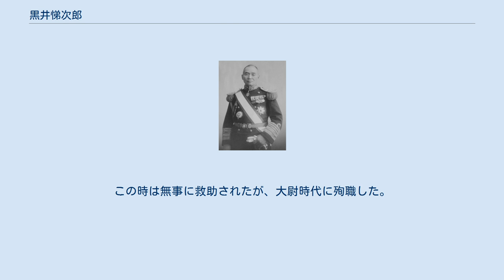黒井悌次郎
黒井 悌次郎（くろい ていじろう、慶応2年5月22日（1866年7月4日） - 昭和12年（1937年）4月29日）は、明治から大正期の日本の海軍軍人。
海軍大将。
山形県（旧米沢藩）出身。
なお、江戸時代中期の米沢藩士黒井忠寄は傍系である。
黒井家の菩提寺はともに鍛冶町の曹洞宗高国寺。
 同郷の山下源太郎や南雲忠一と同様、米沢藩の藩校をルーツとする興譲館中学より海軍兵学校に入学。
明治19年（1886年）、兵学校13期を36人中4位で卒業。
同期に野間口兼雄大将・栃内曽次郎大将がいる。
この期は他にも中将5名・少将10名を輩出する。
 練習艦「龍驤」での訓練を終えて、最新の巡洋艦「高千穂」で最初の2年あまりを過ごす。
明治23年（1890年）、イギリスで建造中の巡洋艦「千代田」の回航委員に選ばれ、初の海外赴任。
帰国後は海防艦「武蔵」の分隊長を務めて大尉に昇進する。
 明治25年（1892年）から1年間、海軍大学校甲種5期で研鑽し、軍令部に転属する。
軍令部員として日清戦争に参戦。
そのほとんどを仁川・漁隠洞・大連の最前線に置いた運輸通信部で過ごし、卓越した事務処理能力を発揮する。
終戦後は軍令部本庁の第1局・第2局で部員として下積みを重ねる。
大尉時代の大半を軍令部員として過ごした黒井は、少佐昇進の直前、明治30年（1897年）8月に4年半ぶりの海上生活となる常備艦隊参謀に転出した。
 少佐時代の明治30年より32年（1899年）までの2年弱、海軍省で副官と大臣秘書官を兼ねた。
黒井が仕えた海軍大臣は西郷従道と山本権兵衛である。
ここでも事務方の中核として、山本長期政権の序盤に関与した。
中佐に昇進して半年後の明治33年（1900年）1月、イギリス駐在に任じられる。
日露戦争に備えて、イギリスには大量の戦艦・巡洋艦・駆逐艦を発注しており、建造の進捗状況を確認し、回航可能となった艦艇への回航委員会設置などの事務処理が必要となる。
黒井は造船造兵監督官を兼任し、イギリス艦艇の発注から回航までを取り仕切った。
2年の任期を終えて帰国すると、5年ぶりの海上生活を「笠置」、「敷島」副長として過ごす。
36年（1903年）7月3日、黒井は、佐世保鎮守府参謀兼望楼監督官副官に任じられた。
 7月22日、東京を経ち佐世保に向かったが、翌23日、東京で留守を預かる家族に不幸があった。
息子2人が青山墓地の井戸に転落し、死亡した事故である。
警察は噂に乗じず、事故死として処理を済ませた。
 日露戦争開戦から数カ月後、明治37年6月6日、仮装巡洋艦香港丸に乗組みを命ぜられたが、6月23日、転じて、海軍陸戦重砲隊指揮官に任ぜられ、翌24日大連に上陸する。
重砲隊の任務は、旅順要塞攻撃を行う陸軍第3軍（司令官乃木希典）に協力し、大口径の艦砲をもって要塞および旅順港内のロシア太平洋艦隊（旅順艦隊）を砲撃することにあった。
その装備は最終的に、15センチ砲、12センチ砲、12斤砲等各種あわせて43門に及び、その戦果は旅順陥落の大きな要因となった。
 明治38年（1905年）1月12日の人事異動で大佐に昇進。
同時に旅順口工作廠長に就任した。
 ポーツマス講和後のロシアに公使館付武官として着任し、以後は海軍省からも軍令部からも遠ざけられる。
明治41年（1908年）、唯一の艦長職として「敷島」艦長、半年後の明治42年（1909年）に少将昇進とともに佐世保工廠長、明治45年（1912年）に舞鶴予備艦隊司令官、翌年は将官会議議員を半年務めて練習艦隊司令官となる。
この時の遠洋航海は北米コースで、太平洋戦争時に司令官級だった41期（草鹿龍之介・大田実・木村昌福・田中頼三ら）の指導を担当している。
 遠洋航海中の大正3年（1914年）5月29日、同期の野間口・栃内とともに中将へ昇進する。
これはシーメンス事件によって権威が失墜した海軍を立て直すべく、八代六郎中将が実行した人事刷新の一例である。
長らく海軍次官を勤めてきた財部彪中将は、黒井ら13期より2期後輩ながら、半年早く中将に昇進している。
財部には事件の責任はないので、山本権兵衛や斎藤実のように予備役編入するわけにもいかないが、かといって中央に残すわけにもいかない。
そこで、出し抜かれた黒井・野間口・栃内を昇進させ、中将にふさわしいポスト...